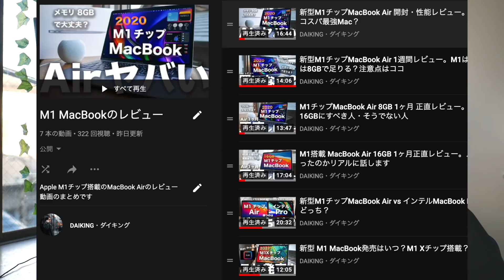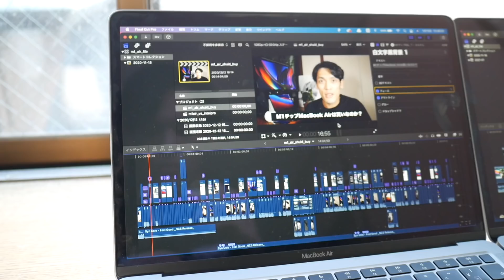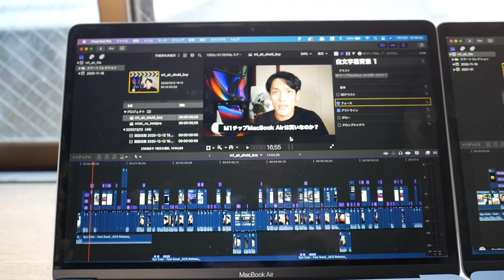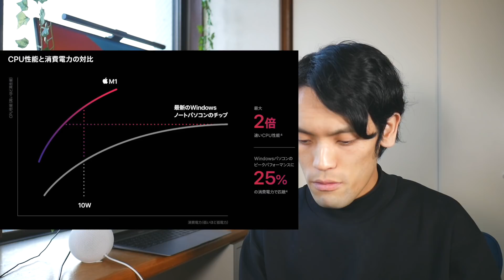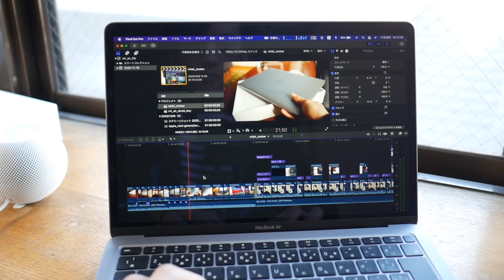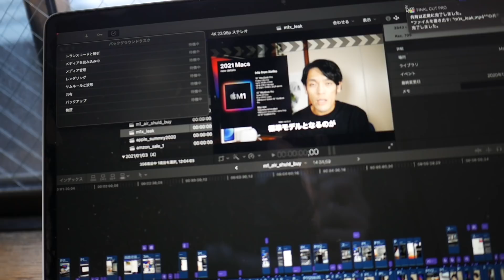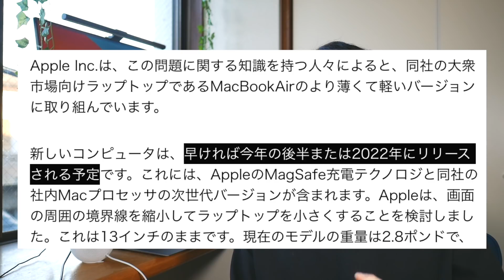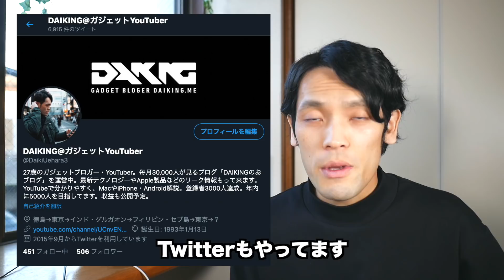新型MacBook Airがモデルチェンジで年内に出る？今M1 MacBookを買うべき待つべき？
▶︎Apple MacBook Pro 13 Apple M1 Chip (8GBメモリ, 256GB SSD
スペースグレイ
シルバー

macbook air#新型
▶︎開封レビュー動画

▶︎8GBメモリの1ヶ月レビュー動画

▶︎16GBメモリの1ヶ月レビュー動画
M1搭載 MacBook Air 16GB 1ヶ月正直レビュー。メモリ8GBとの違いはあったのかリアルに話します

▶︎Amazonリンク
【MacBook Pro 13インチ 2020】
DAIKINGについて
27歳のガジェットブロガー・YouTuber。ガジェットで１つ上の生活をコンセプトに毎月30,000人が見るブログ「DAIKINGのおブログ」をゼロから2年程運営中。現在の月間PV数は70,000ほど。最新テクノロジーやIoT、カメラやブログSEOが好物。スタバなどの作業カフェ情報も。最近はYouTuberしてます。

使用機材一覧
■ Panasonic Lumix GF9(カメラ)